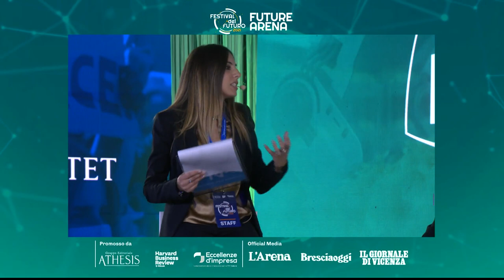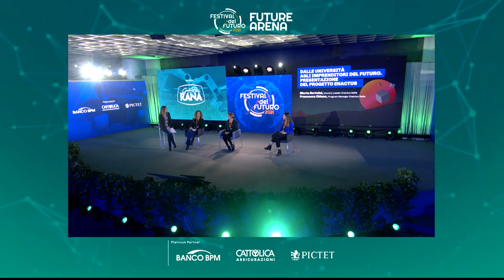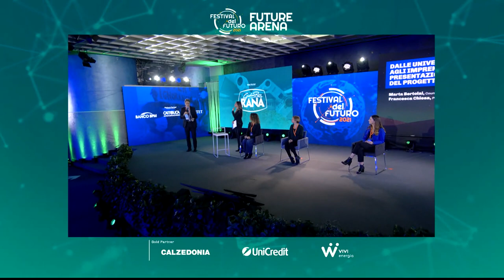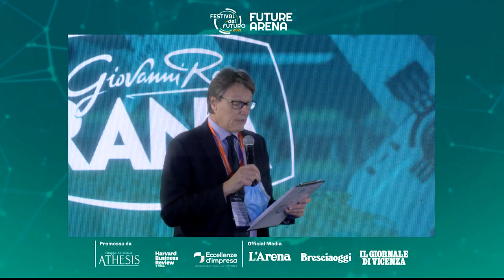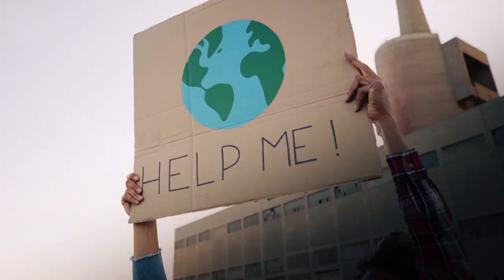FUTURE ARENA: DALLE UNIVERSITÀ AGLI IMPRENDITORI DEL FUTURO. PRESENTAZIONE DEL PROGETTO ENACTUS